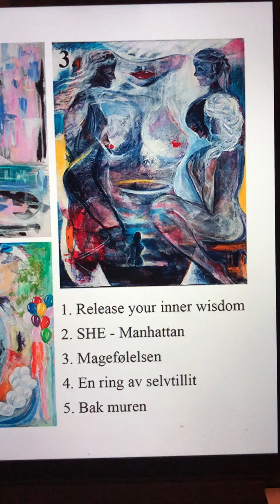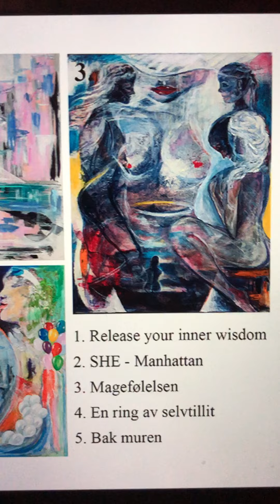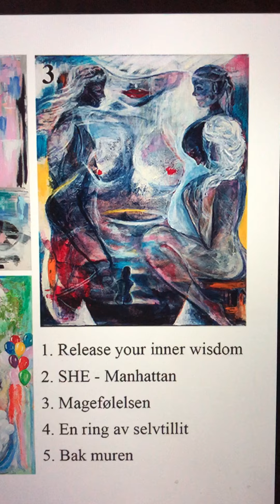🥇Vinneren av advents-konkurransen ble Janneke, som valgte kunst-trykket “Magefølelsen”🎨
God julemorgen🎄🎁 Vinneren av konkurransen i adventskalenderen er trukket blant 632 deltakere.

🏆Jeg vil gratulere flotte Jannecke Tranås Hjort, som ble oppringt julemorgen i dag kl. 8. Janneke er tidligere kollega fra Statoil. Der vi i 2010 jobbet i samme store prosjekt med profilerings-endring av logoen til Statoil.

💌Jeg vil takke alle mine kunstinteresserte venner og følgere for deltakelsen, og gleder meg til å se dere igjen på neste utstilling😀Ønsker dere samtidig en fred- og frydefull jul og et godt og fremgangsrikt 2019💖